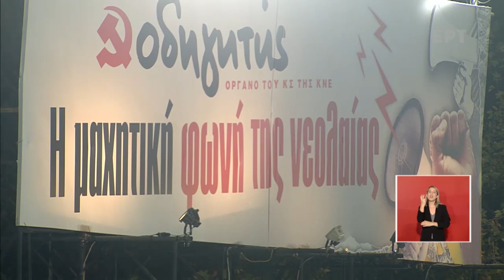ΟΜΙΛΙΑ ΤΟΥ Ν. ΑΜΠΑΤΙΕΛΟΥ ΣΤΟ 47ο ΦΕΣΤΙΒΑΛ ΚΝΕ - ΟΔΗΓΗΤΗ ΣΤΟ ΠΑΡΚΟ ΤΡΙΤΣΗ